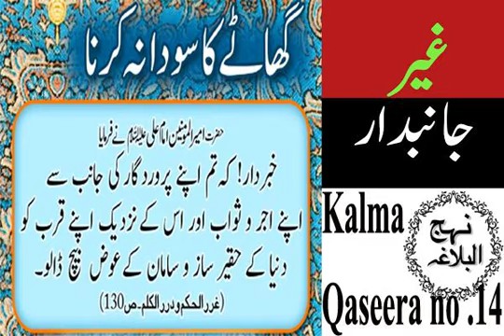Ghair Janibdarana Rawaya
Ghair Janibdarana Rawaya ، غیر جانبدارانہ رویہ ،نب